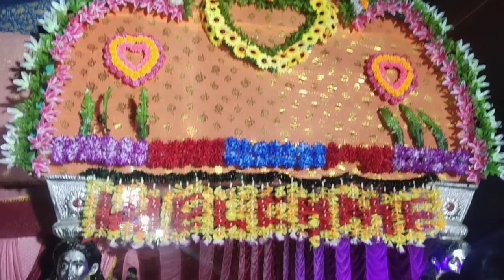Best Bengali Wedding // Gishpati & Lina // 2021 // Full video //